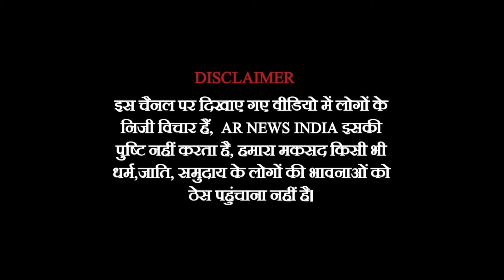दूसरे चरण के बाद कैसा है देश का माहौल? मंगल सूत्र वाले बयान पर क्या बोली जनता?